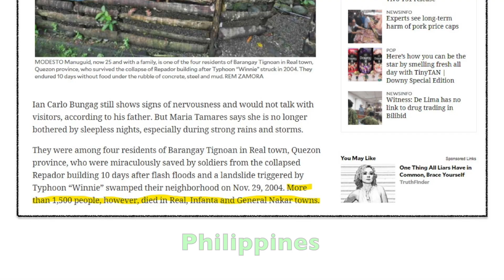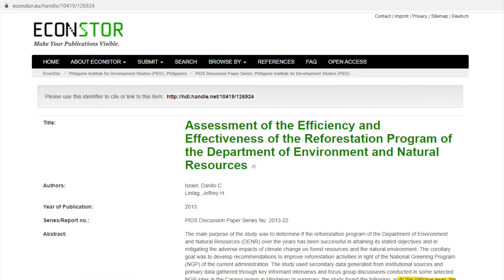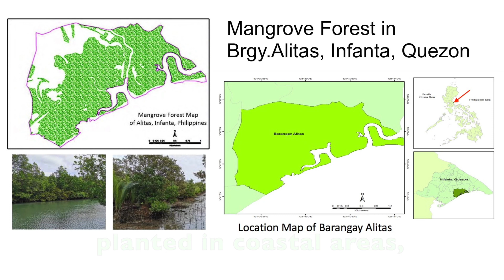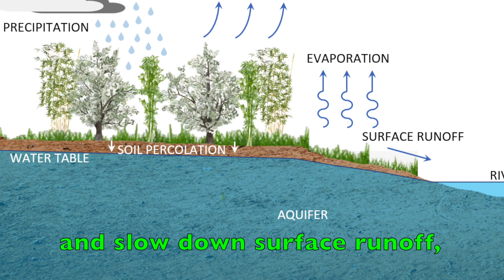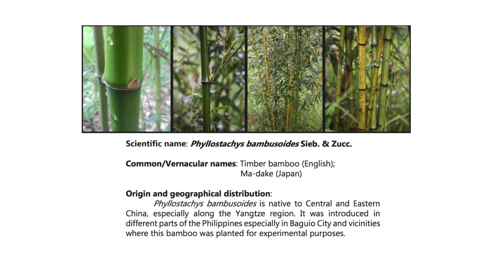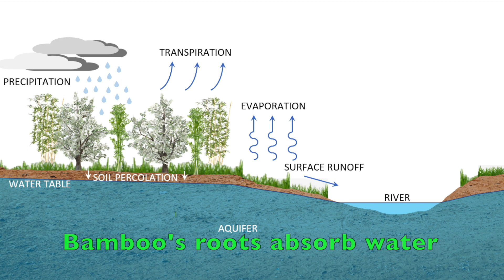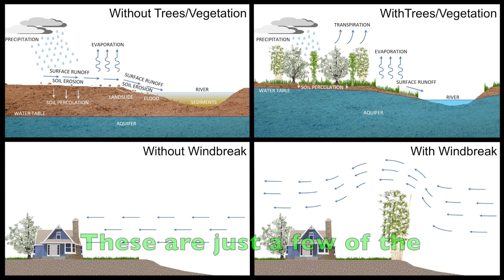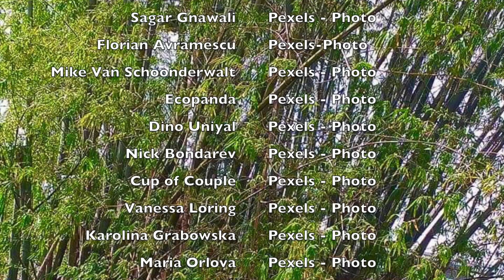Plant Bamboo for Erosion Control, Soil Stabilization, Windbreaks, Environmental Remediation...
Reflecting on the 2004 Infanta-Real-General Nakar Tragedy...

In November 2004, landslides and flash floods killed at least 1,500 people in the towns of Infanta, Real, and General Nakar in the Province of Quezon, Philippines.  On that day, flood water rose quickly, reaching a depth of 4 - 6m (13 - 20 ft) in just a span of 3 hours.  Turbulent waters flowed with debris, including mud and logs, destroying everything in their path.  The 3 towns were isolated from the rest of the country for almost a week, as landslides blocked the only road that leads into the area.  Access through the coastline was likewise blocked by tons of logs, which had been carried down the hills by turbulent flow of water.

People blamed illegal logging as the cause of the tragedy.  Common sentiment was that deforestation had reduced the water-holding capacity of the watershed.  Since then, much has been said about implementing reforestation programs and putting an end to logging.

Today is year 2021.  More than 16 years have passed since that tragic event.  Still, however, people are wondering whether enough measures have been carried out to prevent such disaster from happening again.

A recent series of rainstorms once again caused flooding in the town of Infanta.  The flood left deposits of sediments on the ground, covering a large area of town.  Obviously, soil erosion has not stopped.  But since then, erosion occurs whenever there is a downpour in the area.

Pictures of mud-covered roads and paving have spread on social media, with some netizens commenting and urging the need for construction of concrete dikes along riverbanks.

How about the government's reforestation programs?  How have they been going these last 16 years?  According to a report written by Danilo C. Israel and Jeffrey H. Lintag, the reforestation program of DENR "has only partially attained its replanting targets" and that it has "become relatively inefficient in the conduct of replanting activities over the years" (Assessment of the Efficiency and Effectiveness of the Reforestation Program of the Department of Environment and Natural Resources, Philippine Institute for Developmental Studies (PIDS) Discussion Paper Series No. 2013-22).

Apparently, not enough measures have been done since the 2004 tragedy.

Reforestation efforts, which involve planting mangroves in coastal areas have been carried out in Infanta.  Mangroves help in the fight against climate change, serve as buffers against tsunami and storm surge, as well as provide means of livelihood to local communities.  However, since they are planted in coastal areas, they do nothing to prevent upland soil erosion and surface water runoff.

Water normally come rushing down, from mountains and hills within the watershed.  They naturally find their way to streams and rivers, which eventually carry them to the sea.  In order to prevent recurrence of flash floods, reforestation should be carried out uphill, within the watershed area.

Roots of trees and vegetation absorb water.  They allow more water to penetrate the soil, recharging the aquifer faster, raising the water table, and increasing the capacity of the soil to store water.  In the process, they minimize and slow down surface runoff, resulting in a steadier flow of water in rivers and streams.

In the absence of trees and vegetation, soil percolation is slower, water table goes down, rivers and streams dry up, and surface water during downpours flows more rapidly, increasing the risk of landslides, soil erosion, and flooding.

Reforestation programs must be carried out with a sense of urgency.  Trees take time to grow and mature.  Tropical hardwoods, for instance, usually require 50 to 100 years to reach maturity.  The risk of tragedy, such as was in 2004, continues to loom over if there are not enough trees and vegetation in the watershed.  Who knows when the next storm, which could cause as much (if not more) damage, will hit?

With these considerations, bamboo could prove to be a very suitable candidate plant for the reforestation projects.  The Chinese moso bamboo (Phyllostachys edulis) holds the world record for the fastest growing plant.  Another bamboo species, with incredible fast growth rates, is Madake bamboo (Phyllostachys bambusoides).

The Chinese moso bamboo is also known as the hardest bamboo species in the world.  It reaches its maximum height in a few months and takes only 4 - 5 years to reach maturity, while tropical hardwoods require 50 - 100 years.

Besides being a fast grower, bamboo is a grass that continues to grow and multiply indefinitely.  Four to five-year-old bamboo stems can be harvested on an annual basis, while new shoots continue to emerge from the ground.  They don't need to be re-planted after harvest.

Bamboo can be used for erosion control, soil stabilization, windbreaks, wildlife protection, environmental remediation, and CO2 sequestration, just to name a few among thousands of other uses.

by Cyril Maza